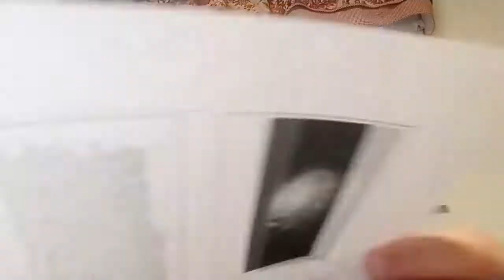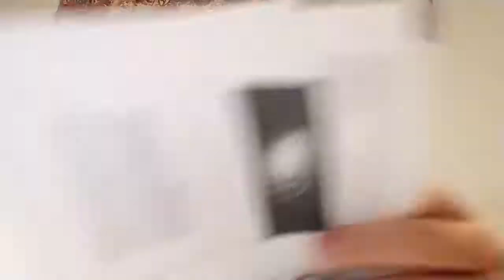The Cycles of Addiction - Mike Hoggard